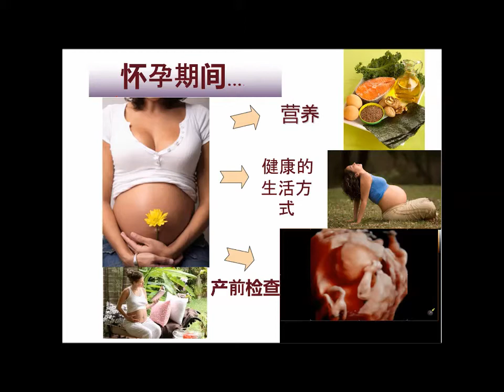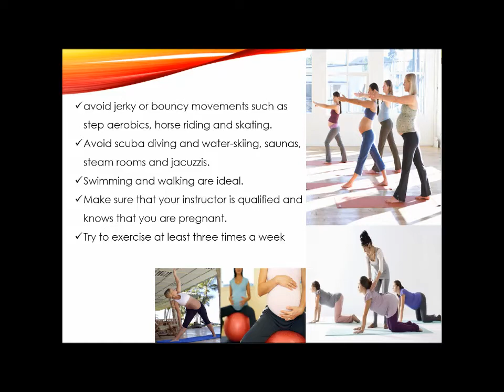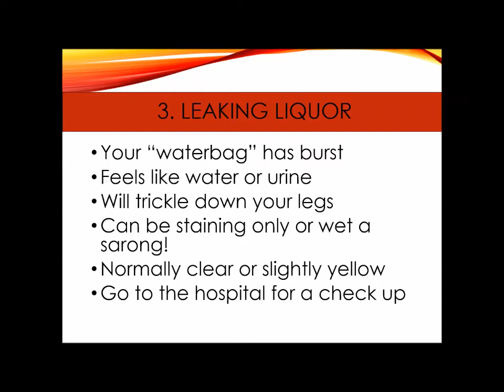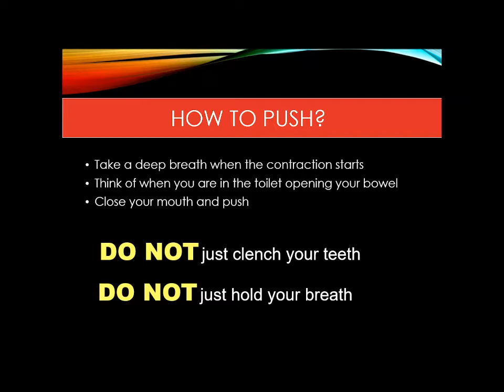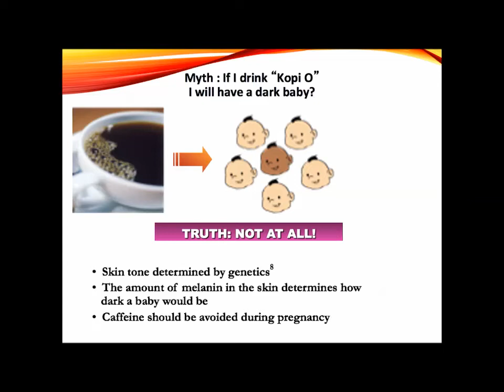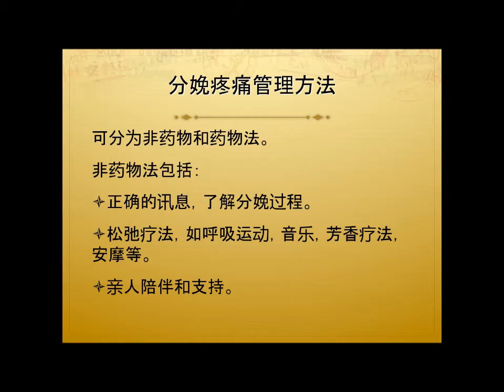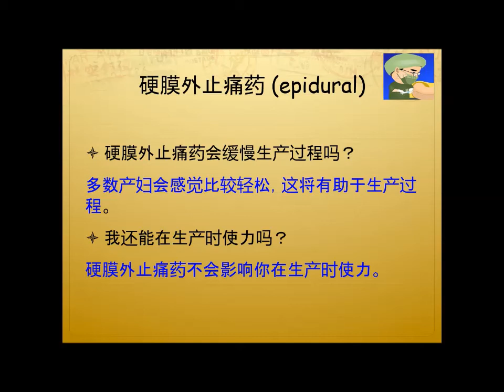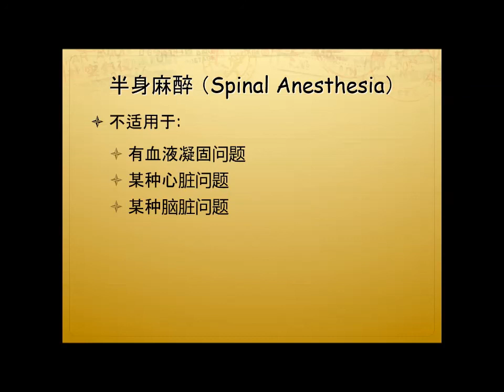ONLINE PREGNANCY FORUM PART 1 (MANDARIN SESSION)